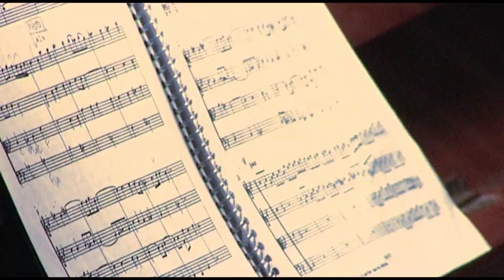After Dido - The Conductor's take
Featuring Christian Curnyn. After Dido is at the Young Vic (15th - 25th April 09)